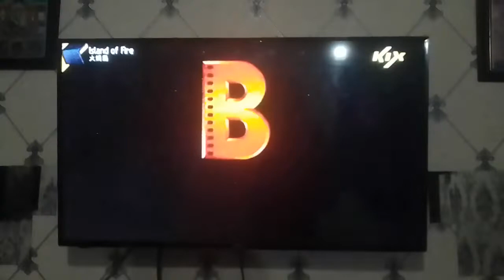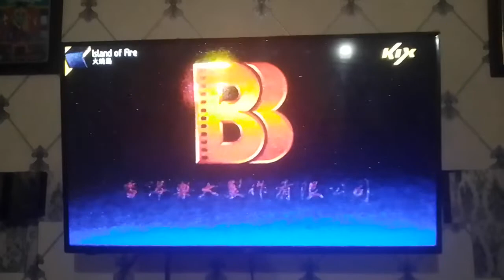Island of Fire (1990) - KIX Intro